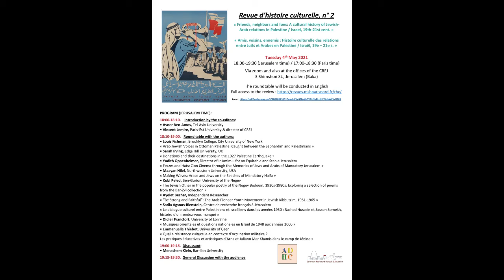Histoire culturelle 4 mai 2021